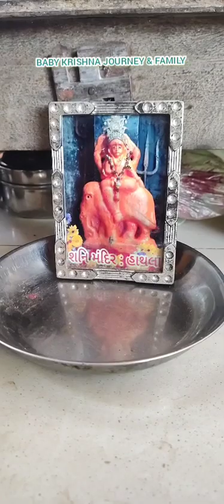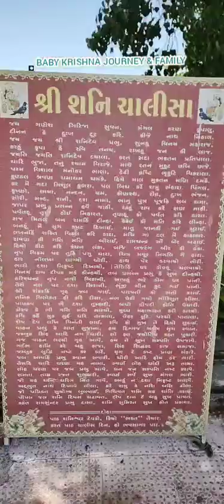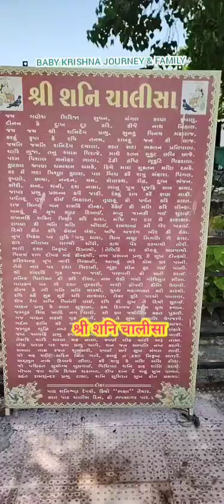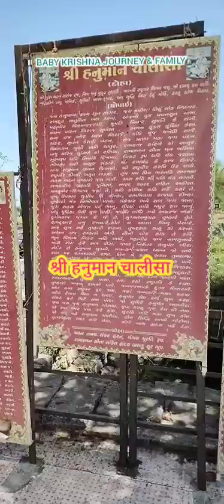पृथ्वी पर शनिदेव का जन्म स्थल और पनौती देवी के बारे में हाथला Hathala in Devbhumi Dwarika Gujarat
In this video We are going to Shanidev born place and Panauti Devi in Hathala Gujarat.
 We are gujarati Ahir family.
Used languages Gujarati, Hindi and English.
homemade music.